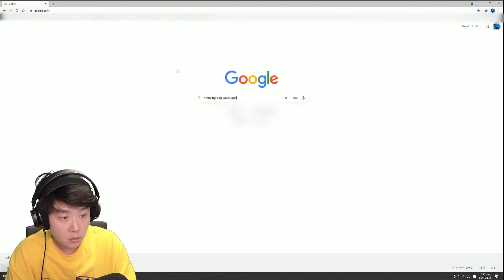스윈던 마을 새로운 마스코트?! 괜찮아요~ 우리 쎈찡은 물지 않아요! - 어메이징 프로그 - 겜브링(GGAMBRING)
겜형욱 특별 강의 들어간다 ㅡㅡ